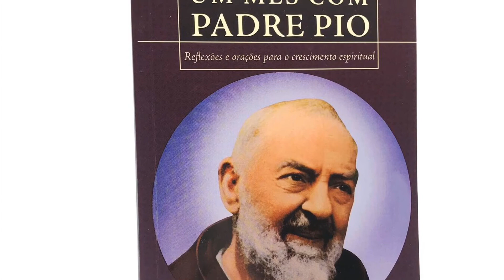Kit Livro e Terço de Hematita Padre Pio